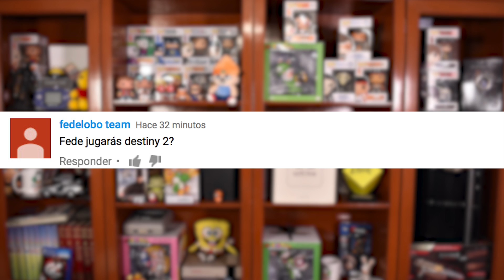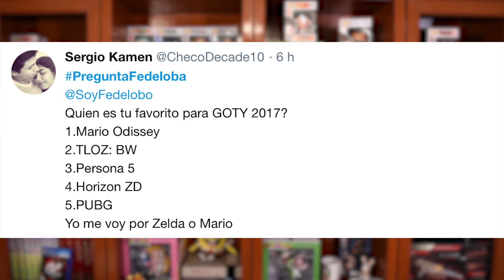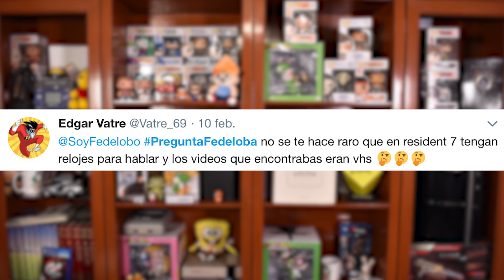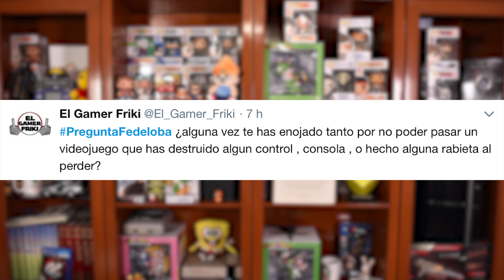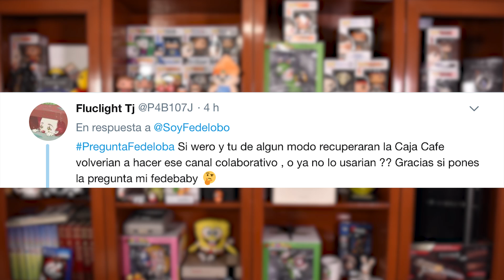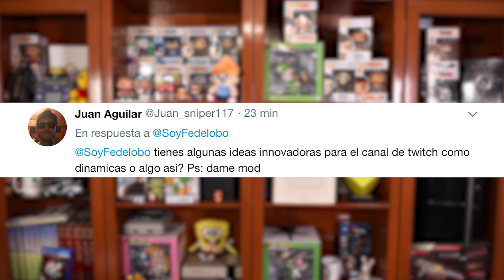¿Copyright en Youtube? ¿Terminé mi carrera? Pregúntale a Fedelobo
¿Quieres una playera? Info acá